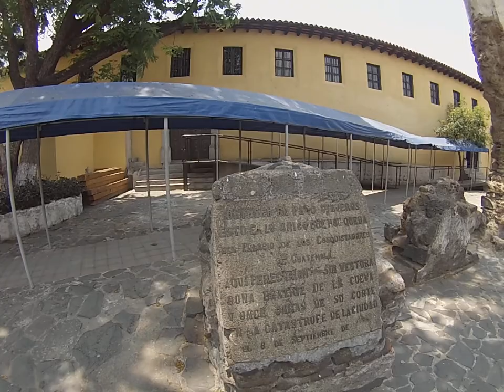Ruinas de Ciudad VIeja, Guatemala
En semana santa del 2019 viajé con mi mamá a Guatemala y fuimos a Ciudad Vieja muy cerquita de Antigua.  Estas ruinas sonde  una antigua iglesia del pueblo.